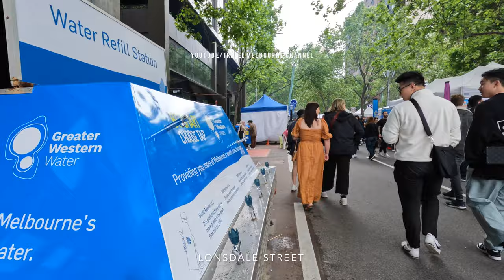MELBOURNE LONSDALE STREET ANTIPODES 2022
City: Melbourne
State: Victoria
Country: Australia
Street: Lonsdale
Event: Melbourne's Antipodes Greek Festival 22-23 October 2022
Video Filmed: 23 October 2022

Requested Video. Second day of Melbourne's largest Greek cultural celebration in Australia, also the world's largest celebration of Greek culture outside Greece.

MELBOURNE'S ICONIC GREEK FESTIVAL 2022
Video Filmed: 22 October 2022 First Day of Event